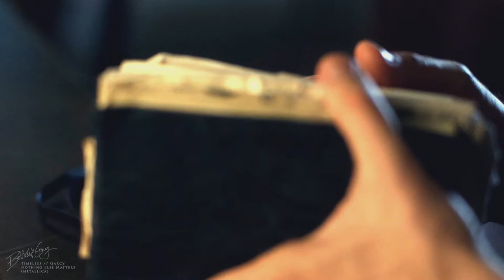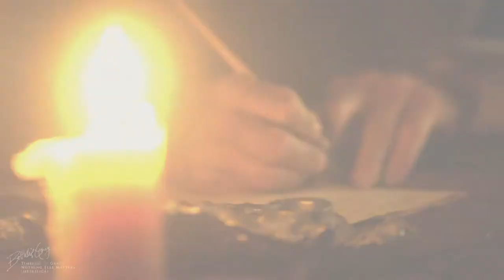Flynn & Lucy || Nothing Else Matters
A couple years ago, I created a Garcy fanvid to "Nothing Else Matters," covered by Scala & Kolacny Brothers. Since then I've always wanted to do a Garcy vid to the original version by Metallica, so here it is. I approached this vid to tell the story of Garcia Flynn and Lucy Preston, and how their relationship changed from season one until the final episode, "Chinatown." And I included a slightly edited version of the São Paulo scene since that event was the catalyst for everything that the Timeless series was about... the story of a journal and how it connected Garcia and Lucy. Enjoy.

A Garcia Flynn/Lucy Preston (Garcy) fanvideo
"Nothing Else Matters" (Scala & Kolacny Brothers)

LYRICS